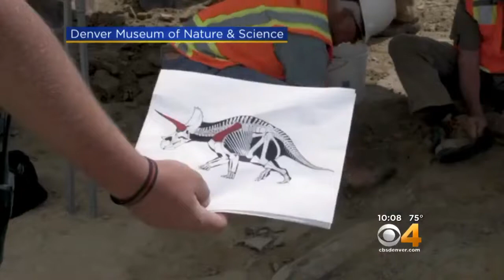It's Dino Mania In Thornton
There was some major progress made at the dinosaur dig site on Wednesday.